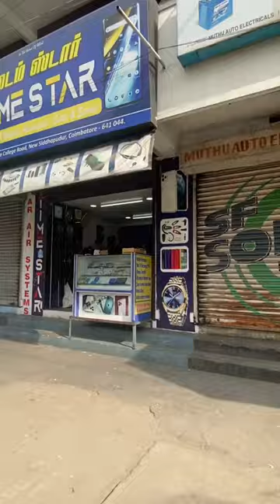Time Star Coimbatore: Discovering the World of Watches | Avarampalayam Pallayam Road, Siddhapudhur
Time Star Coimbatore: Discovering the World of Watches in New Siddhapudhur

Description:
Join us as we visit Time Star, a one-stop-shop for all kinds of watches in Coimbatore's New Siddhapudhur neighborhood. Explore an impressive collection of timepieces and learn about the impeccable service they offer.

Service options: In-store shopping, Delivery
Address: Avarampalayam Pallayam Road, New Siddhapudhur, near Ramakrishna Women's College, Coimbatore, Tamil Nadu 641044
Hours: Open ⋅ Closes 10:30 PM

In this video, we take you on a tour of Time Star, where you'll find a wide selection of watches from various brands, styles, and price ranges. From elegant and luxurious timepieces to practical and durable sports watches, there's something for everyone at Time Star.

As we explore the store, we'll also share insights on the exceptional customer service provided by their knowledgeable staff. Learn about their watch repair and maintenance services, as well as the convenient delivery options they offer.

Don't miss this fascinating journey into the world of watches at Time Star in Coimbatore.